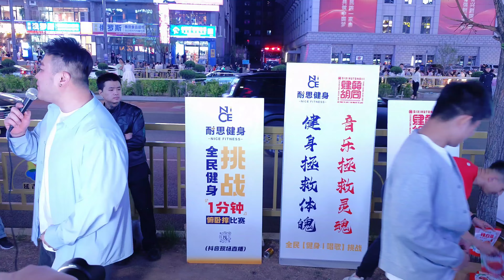중국 거리 풍경 연변대학 연길인기벽 관광객으로 인산인해 热闹的中国街景 延边大学延吉网红墙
延边大学 延吉网红墙人山人海 中国延边朝鲜族自治州 2024.5.4